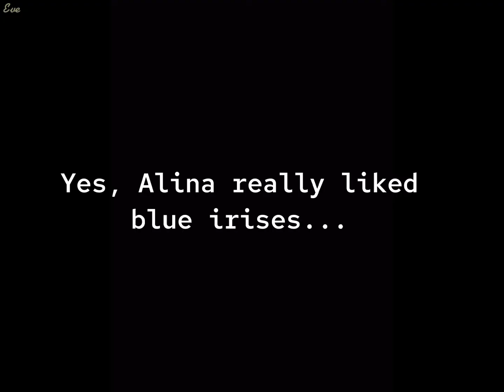The Darkling [General Kirigan] being superior over Mal - "Stronger Than You" [blue irises scene]💐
I know this trick with flowers was a low kick from The Darkling... but isn't this guy so clever? 😎👑🖤

He is, and even if it was very unfair, I just simp over Aleksander's genius 🖤😂

Fandom: Grishaverse
Books: "Shadow and Bone', trilogy
TV series: "Shadow and Bone", Netflix
Characters: The Darkling [General Kirigan] x Malyen Oretsev [The Tracker]
Event
Song: Gravity Falls - "Stronger than You" [parody]